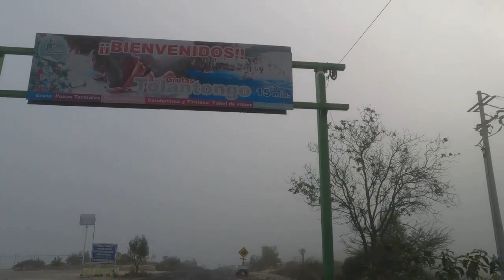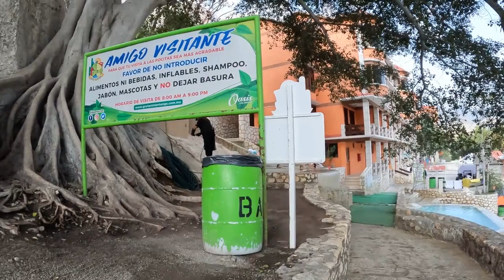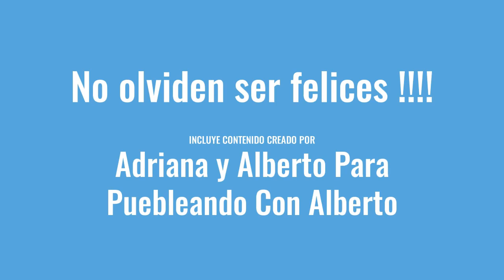Tolantongo "Paraíso Escondido"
Escondidas entre la sierra, las Grutas de Tolantongo, alojan un oasis en donde un río y una serie de pozas te harán sentir “como en el mismísimo edén”.